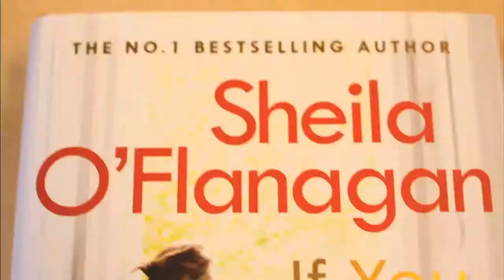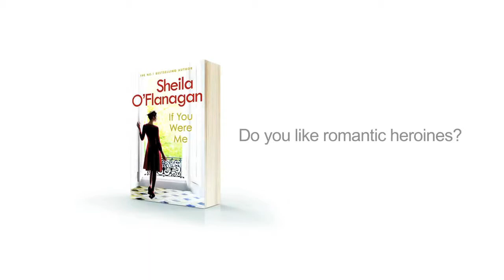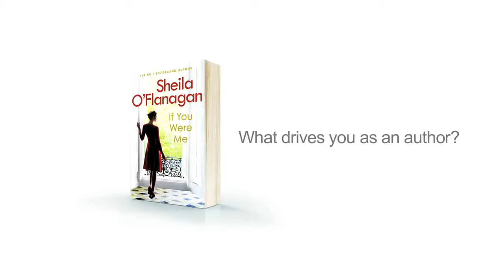Sheila O'Flanagan introduce her new novel IF YOU WERE ME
On a sultry summer evening in Seville, anything can happen...

Carlotta O'Keefe is happily engaged, and the wedding plans are coming together. She's clear about her future path, both personally and in her busy career. Maybe Chris doesn't make her heart race every time she sees him, but you can't have that feeling for ever. Can you?

Then, on a trip to Seville, Carlotta runs into Luke Evans. Luke broke her heart so long ago she'd almost convinced herself she'd forgotten him. Now, he's not that boy any more, but an attractive and intriguing man. And he can explain everything that happened way back when.

Suddenly Carlotta's not so sure of anything any more. Except that what she decides now will shape the rest of her life...